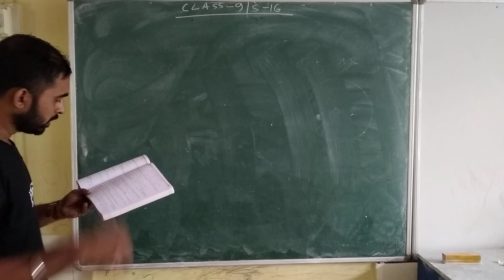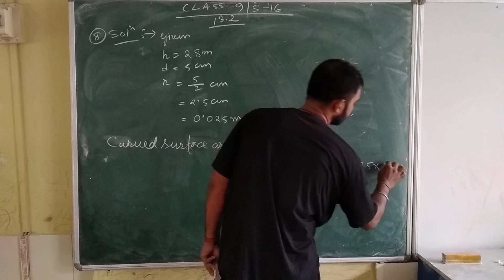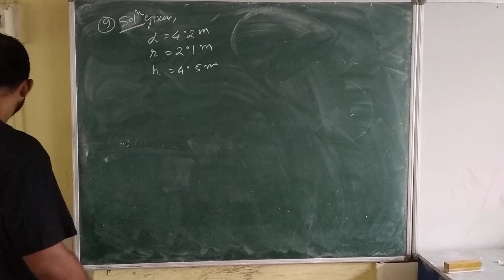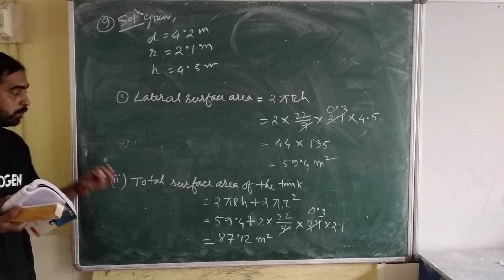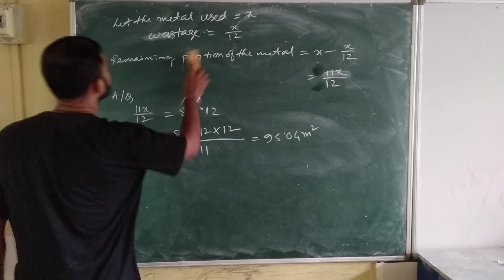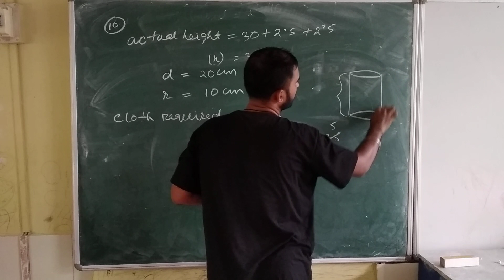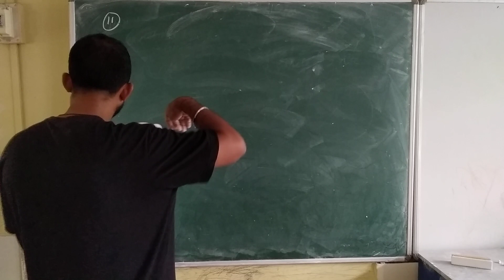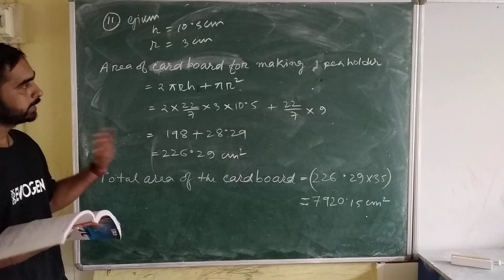Class-IX Mathematics (Session-16)